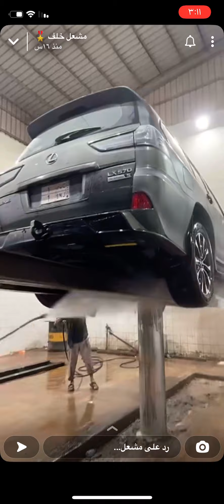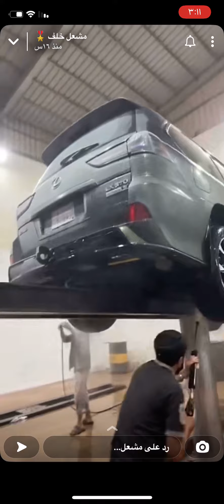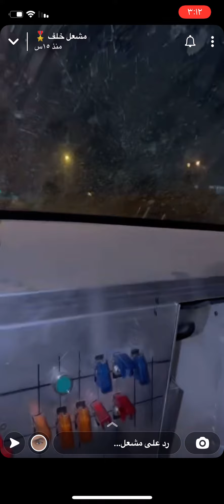سنابات مشعل الخلف | سكوترات